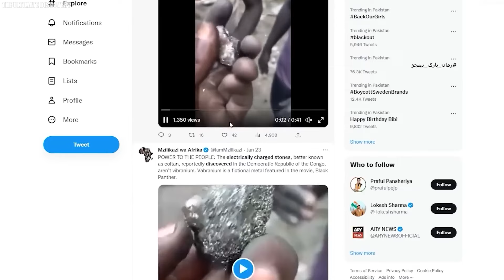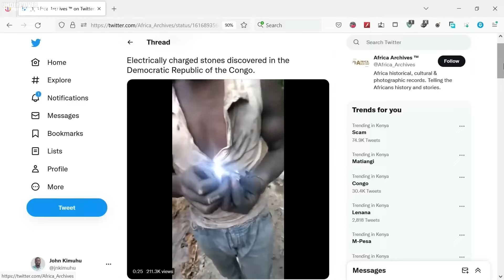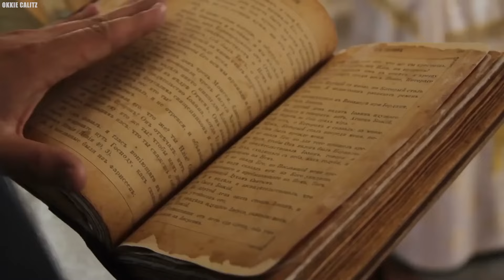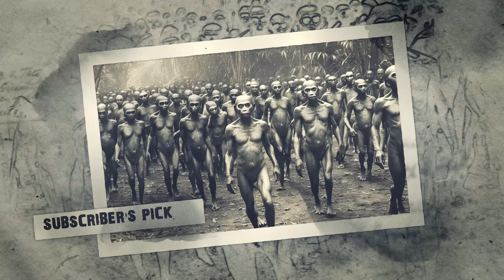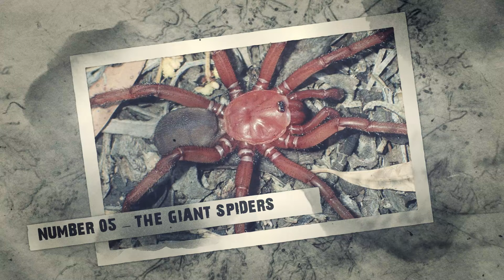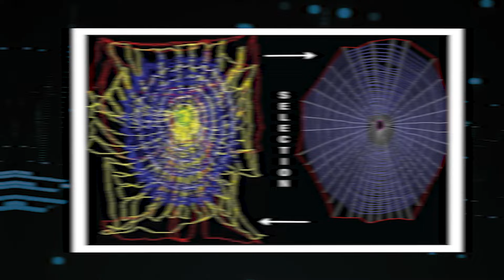15 Creepy Discoveries In Congo That Terrified The Whole World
Top 15 Creepy Discoveries in Congo that Terrified the World. Let's go on an adventure to the center of Africa, where the Congo Basin accommodates more than just pretty forests and lots of animals. It's a place full of mysteries that have puzzled and scared people around the world. Are you ready to uncover these secrets? From whispering trees to spooky creatures, each discovery is definitely worth exploring. So, join us in today's video as we look into fifteen creepy discoveries in Congo that terrified the world..